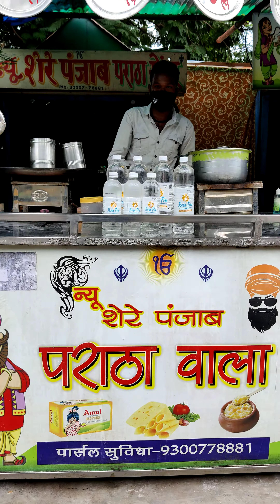fluffy gobhi paratha with Dal makhani only at 40/-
address: in front of jogi bangla , katora talab raipur